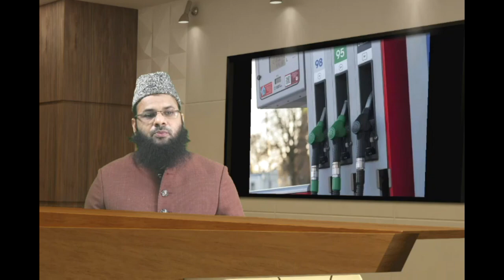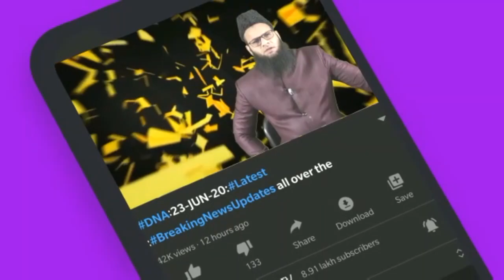25/3/22#Aaj ki Baat Khaas Baat:Din Bhar ki Badi aham aur zaroori,Mulki,aalami,aur Riyasati Khabrein?